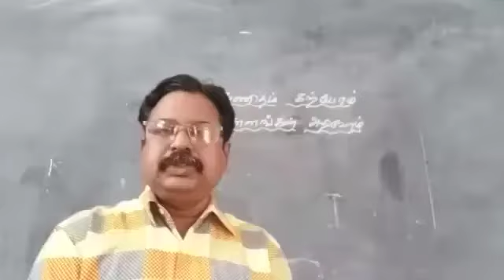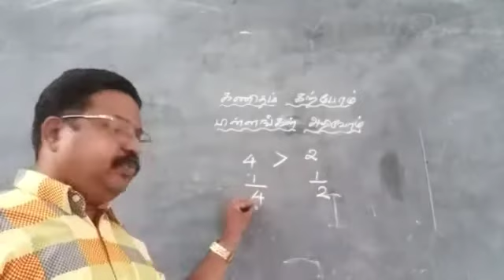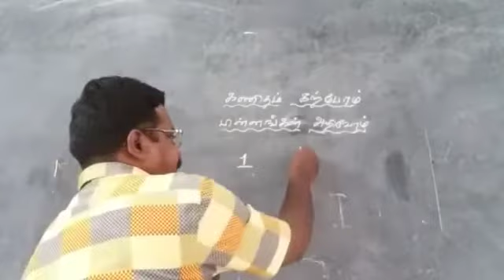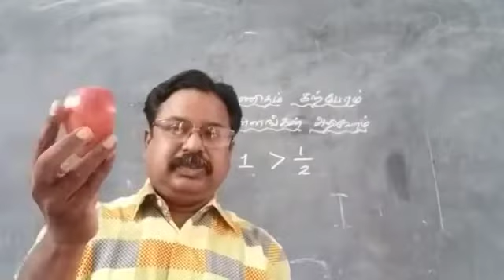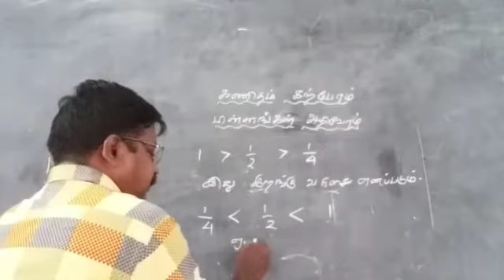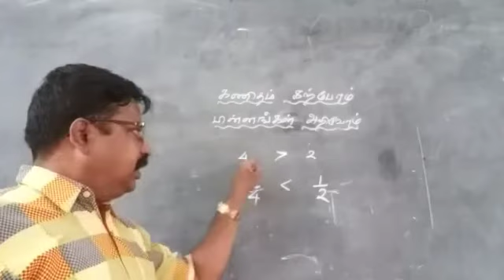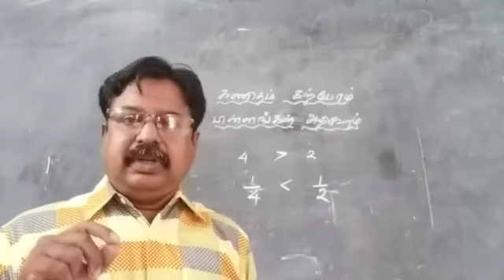கணிதம் கற்போம்... பின்னங்கள் அறிவோம்